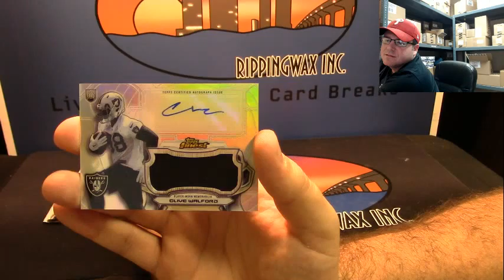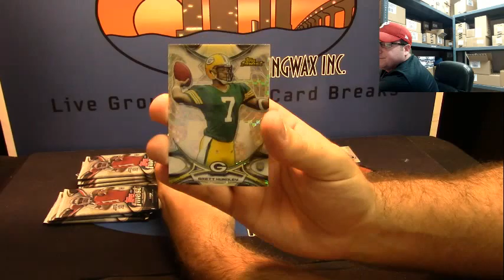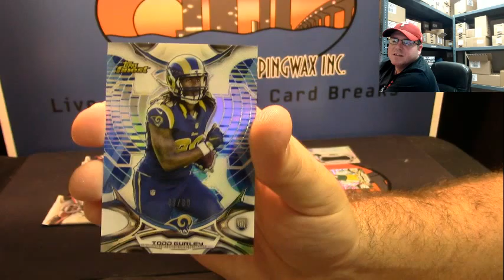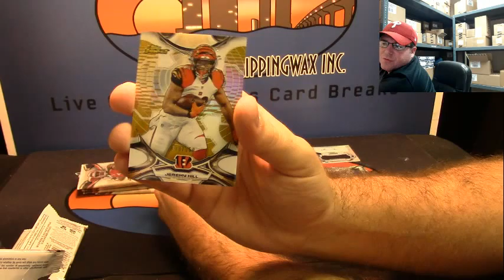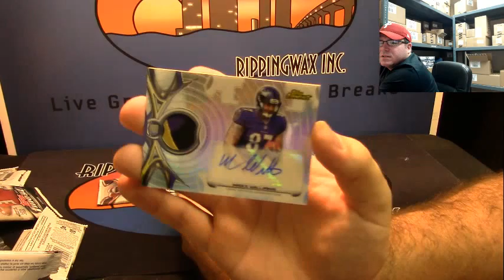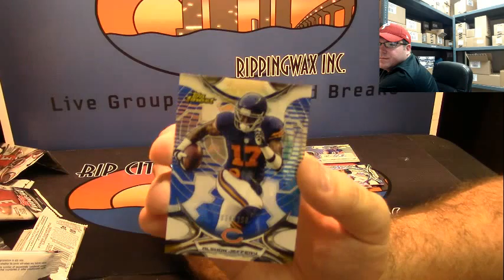2015 Finest Football Personal Ginger